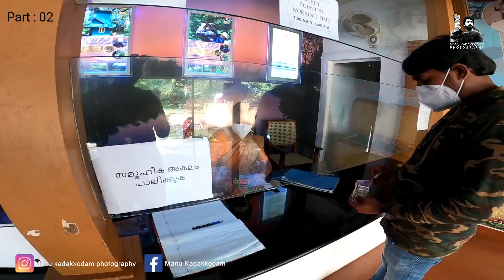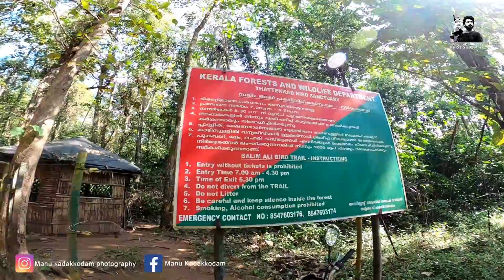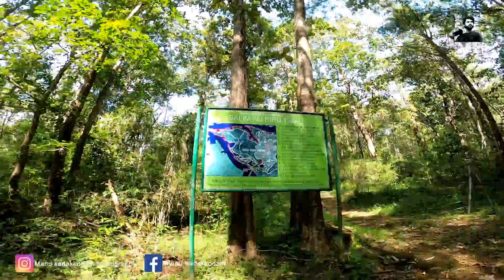ആന ഇറങ്ങിയ കാട്ടിലൂടെ | Thattekadu Forest Ep : 2 | സൂക്ഷിച്ച് പോകുക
EP : 2
ഹായ് ഫ്രണ്ടസ് കുറെ നാളുകൾക്ക് ശേഷം ഞാനും സുഹൃത്തുക്കളുമൊരുമിച്ച് യാത്ര തുടങ്ങി  ആദ്യം തട്ടെക്കാട് കാട്ടിലേക്കാണ് ( Sali Ali Birds Sanctuary ) പോയത് അവിടെ ഒത്തിരി പക്ഷികൾ മലയണ്ണൻ എന്നിവയെ കാണാൻ കഴിയും .
   ഇടമലയാർ പുഴകടന്ന് ഇടയ്ക്ക് ആനകൾ ഈ കാട്ടിലേക്ക് വരാറുള്ളതിനാൽ ഈ കാട്ടിലൂടെ ശ്രദ്ധിച്ച് നടക്കണം  നമ്മൾ നടക്കുന്ന വഴിയുടെ രണ്ടു വശങ്ങളും കുറ്റിച്ചെടികളും കൈതച്ചെടികളും വലിയ മരങ്ങളും ഉള്ളതിനാൽ ആനകൾ ഉണ്ടെങ്കിൽ ഒരു പക്ഷെ പെട്ടന്ന് കണ്ടെന്ന് വരില്ല
      നമ്മൾ കാട്ടിലേക്ക് കയറുമ്പോൾ ഓർക്കുക പക്ഷികളുടെയും മൃഗങ്ങളുടെയും  സ്വർഗ്ഗത്തിലേക്കാണ് ചെല്ലുന്നത് അതിനാൽ അവർക്ക് ബുദ്ധിമുട്ട് ഉണ്ടാക്കുന്ന രീതിയിൽ ഒരു കാര്യവും ചെയ്യാതെ സൂക്ഷിച്ച് പോയി കാഴ്ച്ചകൾ കണ്ട് ആസ്വാദിച്ച് സുരക്ഷിതമായി തിരികെ പോരുക.

Manu kadakkodam Photographer
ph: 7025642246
from : India, Kerala, Ernakulam

Save Nature. Save Life.